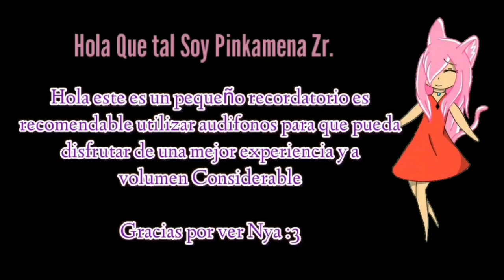KING - Cover Español (Hikari Mië - Pinkamena Zr)[Kanaria]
Bueno Quiero Darles las Gracias a ustedes, por que gracias a su apoyo, el anterior cover de:

                         ❤ Sandia ❤
Llego a las 1k de Vistas, me hicieron feliz, por tanto apoyo que me brindaron y se los agradezco mucho de corazón.

Bueno ahora disfruten de este nuevo cover, de una canción que algunos, me han pedido desde hace 4 o 5 meses.

KING - @kanaria9704
Cover Español
Inteepretes: @HikariMieFandub y Pinkamena Zr.
Adaptación al Español: @Dramaru_

Link de mis Smule:
Original

❤❤❤  Lyrics  ❤❤❤

Los listos van a prisión

Cumplir tu mandato es mi dolor
¡Detente!
No quiero ver...
Te pido un descanso
¡Fuiste muy cruel!
Lo que desean otros me parece irónico
Pues quieren una misma
cosa que es "MECÁNICA"
Y nadie sabe que es lo que ahora pasará
Están atentos a un feliz y virgen SHOW

No he encontrado ni un

deseo por el cual seguir
Es lo mismo siempre y
además no hay advertencias
He canalizado todo lo que me estresó
Ahora es un regalo...
¡Que hoy te entrego!
Lado a lado
Tus colmillos quiero ver
PA PA PA
¡Que vergonzoso es!
Lado a lado
Tus colmillos muéstrame
PA PA PA
He he...
Siendo el rey
SIENDO EL REY

A inocente jugaré
Eres lo que he soñado siempre
Tu sonrisa hace que
Desaparezca mi dolor
Soy tan torpe y moriré
Esto que siento se evade
Lo lo Love
Ra tta tta
Odio ser siempre lo peor
PERDÍ

Lado a lado

PA PA PA
¡Que vergonzoso es!
Lado a lado
¡Tus colmillos muéstrame!
PA PA PA
He he...
Siendo el rey
Siendo el rey
SIENDO EL REY